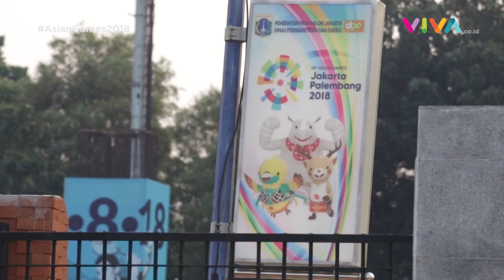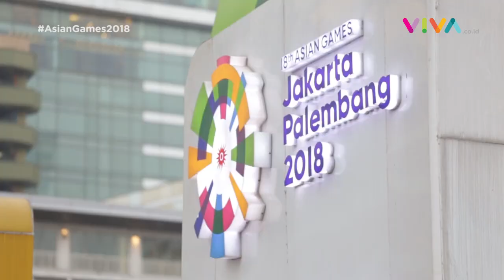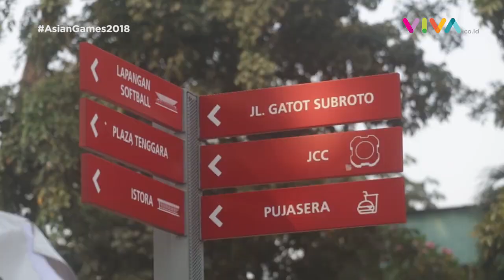Tanya Warga Jakarta Soal Asian Games, Wah Ternyata.. | SUARA JAKARTA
VIVA - Asian Games 2018 akan digelar beberapa saat lagi. VIVA.co.id turun ke jalanan Jakarta dan bertanya soal Asian Games. Ternyata banyak yang masih salah, bahkan soal namanya sekalipun. Waduh!